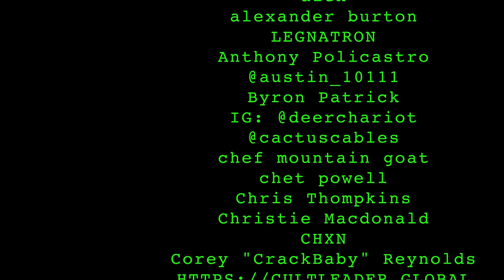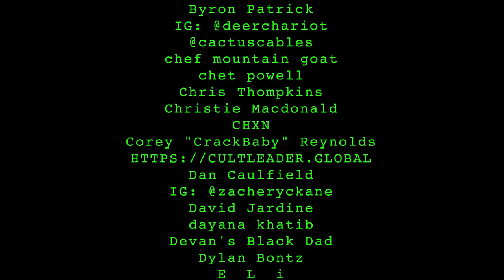Buc-ee's Buzzards | 013 lemonparty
00:00:30 hunters and taxidermy
00:03:00 yankee in the south
00:18:57 follow @ AmericanGwyn on twitter and his substack and bluechew dot com promo code lemon
00:24:11 yankee in the south